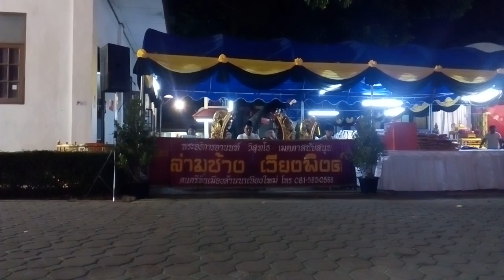Traditional Thai band in Wat Pan Ping, Chiang Mai